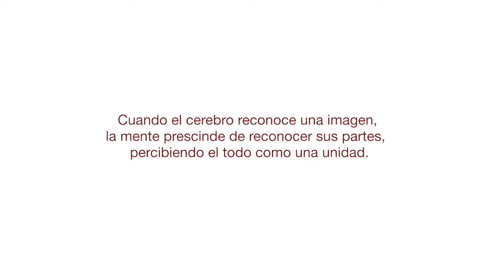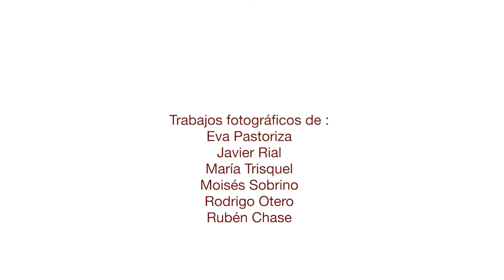Escuela Superior de Artes Plasticas de Vigo - Ciclo de Fotografía Artística - Xulio Correa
TÉCNICO SUPERIOR EN FOTOGRAFÍA ARTÍSTICA

Estudios de Ciclo Formativo de Artes Plásticas y Diseño, título oficial de Técnico Superior en Fotografía Artística, Consellería Educación, Xunta de Galicia.  Teoría y práctica de alumnos que han ingresado directamente desde bachillerato artístico o con prueba específica desde otras titulaciones.

Studies of Formative Cycle of Plastic Arts and Design, official title of Top Technician in Artistic Photography, Consellería Educación, Autonomous government of Galicia of Galicia. Theory and pupils' practice that have entered directly from artistic baccalaureate or with specific test from other qualifications.